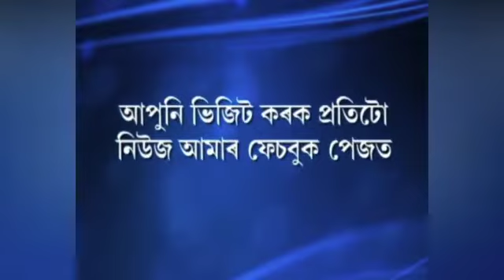সৰ্থেবাৰীত মেডিকেল ৰিপ্ৰেজেনটীভৰ উদ্যোগত বিনামূলীয়া চিকিৎসা শিবিৰ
প্ৰলয়ংকৰী বানৰ পিচত জ্বৰ, ডায়েৰীয়া, কাহ আদিকে ধৰি পেটৰ বিভিন্ন ৰোগত ভূগিছে বানাক্ৰান্ত লোকসকল ৷ বানত ক্ষতিগ্ৰস্থ বৰপেটাৰ সৰুক্ষেত্ৰীৰ লোকসকলৰ চিকিৎসাৰ সহায়ৰ বাবে আগবাঢ়ি আহিছে সৰুক্ষেত্ৰী অঞ্চলৰ মেডিকেল ৰিপ্ৰেজেন্টিভ চমুকৈ MR সকল ৷